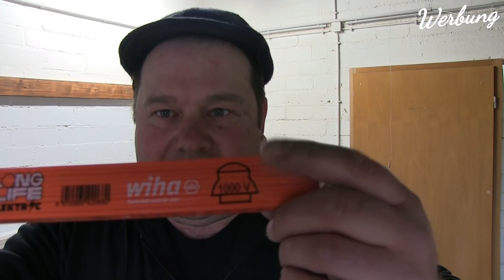Muss man LED Panels WIRKLICH abhängen? | Proofwood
➡*💚 Hier findet ihr Profi-Elektromaterial, schnell & günstig geliefert __________________________________________________________________________________________________ Warum sollte man led Panels abhängen? Proofwood

✅kostenlose LED INFO

✅Produkte aus dem Video:
TOP➡* Elektriker Meterstab
SUPERPREISWERT➡* Abhänger Set
TOP➡* schlankes LED Panel
TOP➡* Montagerahmen LED Panel

Impressum:
Klarl Helmut
Einzelunternehmen
Mühlham 22
94486 Osterhofen
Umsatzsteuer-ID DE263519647